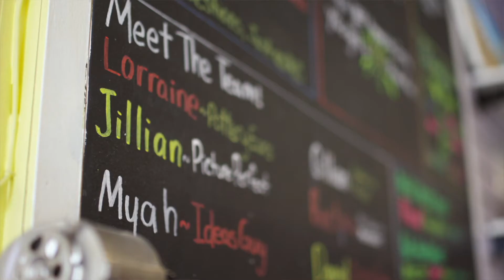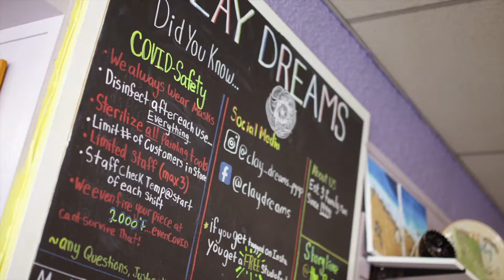Cambridge Savings Bank - Clay Dreams